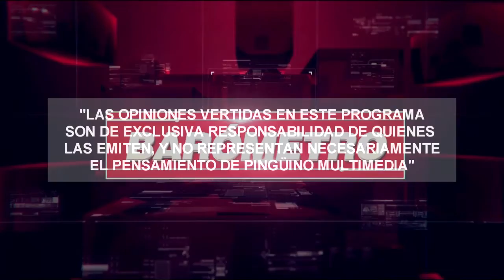BARÓMETRO 03-12-2020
Nueva edición de Barómetro, el programa de política y actualidad conducido por el periodista, Juan Ignacio Ortiz. En esta oportunidad nos acompañan el ex gobernador de la Provincia Antártica, Claudio Flores, y el presidente del Consejo Regional de Magallanes, Alejandro Kusanovic.